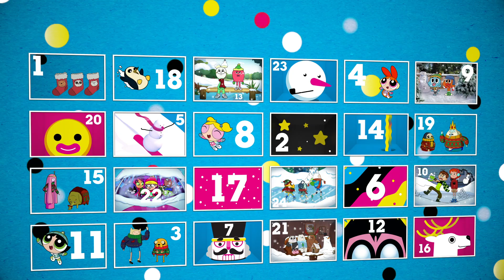Коледен календар | Ден 1 | Cartoon Network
👊 Teeny Titans - Teen Titans Go | Изтегли сега!

Готов ли си за първата специална изненада? Изгледай видеото, за да намериш своя подарък!

Добре дошъл на официалния YouTube канал на Cartoon Network България – мястото, където можеш да гледаш забавни видеа, клипчета с музикални теми и песни, както и записана симулация на нашите игри от „Невероятният свят на Гъмбол“ „Време за приключения“, „Бен 10: Омнивърс“, „Малки титани: В готовност!“, „Микселите“, „Парк шоу“, „Батман“, „Lego Нинджаго“, „Чичо Дядко“, „Стивън Вселенски“, „Кларънс“ и още, и още. Подготви се за много смях и веселие и се присъедини към нас като се абонираш за канала!